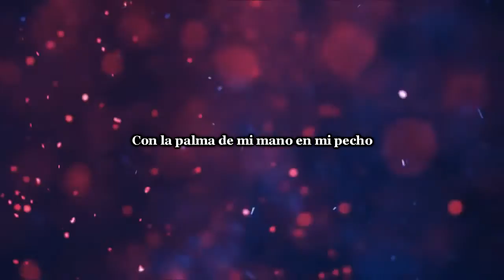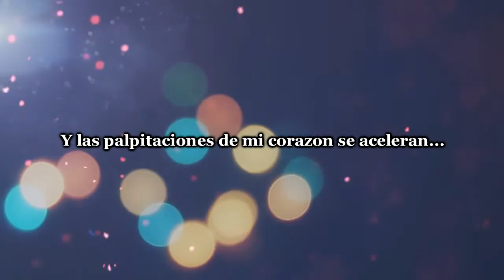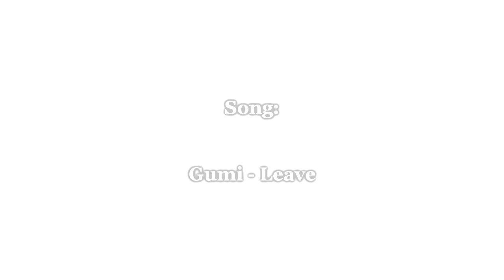:✞♥Amy Rose - Leave♥✞: ✞Especial Para Mi Abuela✞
Hola!! ~~ ❤

Como estan!!,pues un poco triste,ya que este mes cumple mi abuela TnT,y ella fallecio el febrero de este año,unos dias despues del cumpleaños de mi padre. TnT

Bueno,les dejo el video para que lo vean,Bay... ~~ ❤